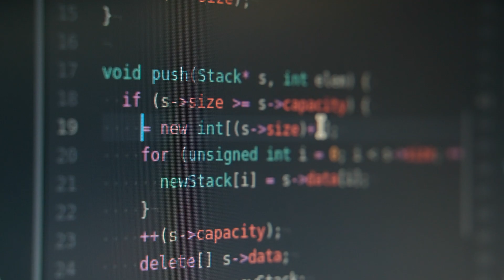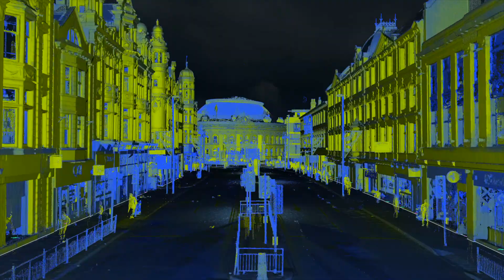Future of construction is sexy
The future of construction and engineering is getting sexy folks. In this video, I run through what excites me about the future of building in the UK. New technologies and Engineering software that is really going to change the industry.